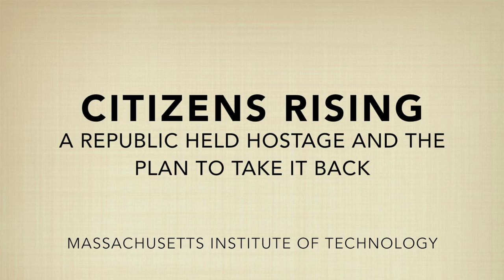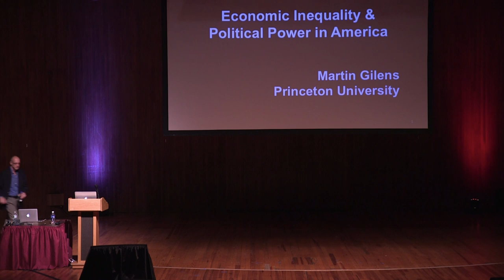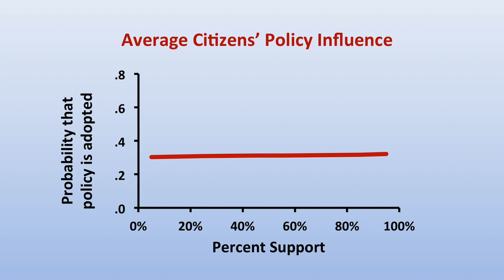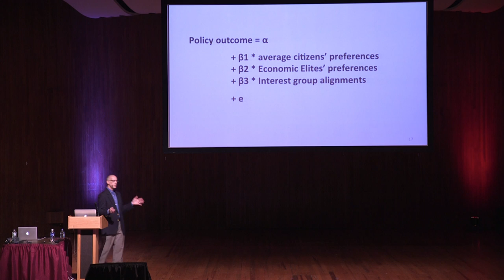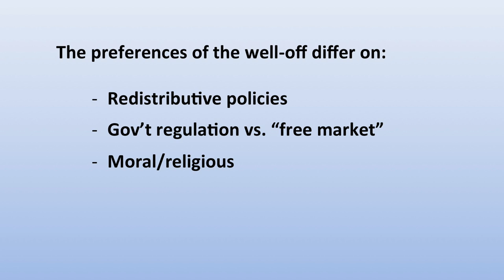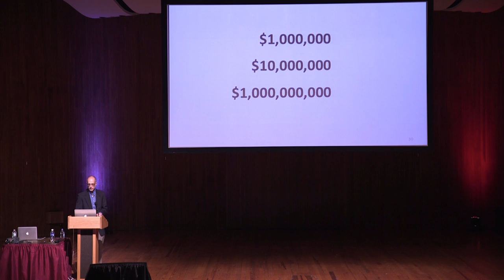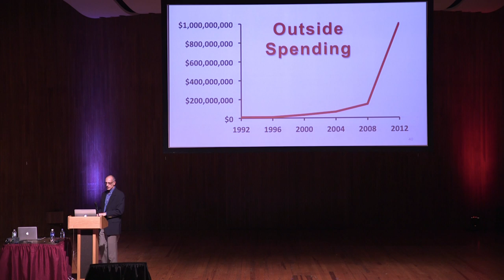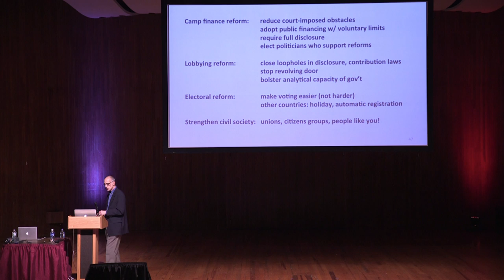Martin Gilens on Political Inequality – MIT – 09.19.14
At the MIT Citizens Rising "Anti-Corruption" Symposium, Martin Gilens explores political inequality in the United States. Discussing the results of his recent study, Testing Theories of American Politics: Elites, Interest Groups, and Average Citizens, Gilens presents us with "a deeply disturbing implication: our society is a democracy in name only." Analyzing approximately 2,000 survey questions regarding a range of federal government policies since the 1980's, he finds that policy makers respond exclusively to the desires of the rich – with the preferences of ordinary citizens being largely irrelevant.

This is part 1 of 4 of the official film from the Citizens Rising Symposium held in fall 2014 at the Massachusetts Institute of Technology.